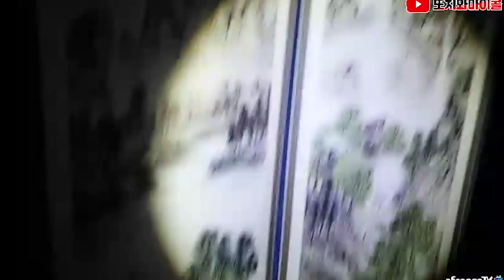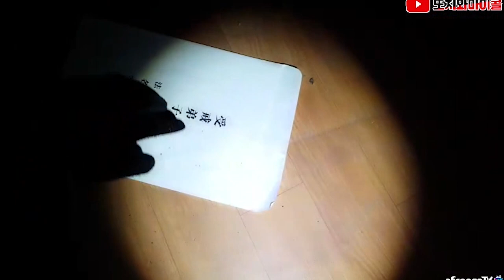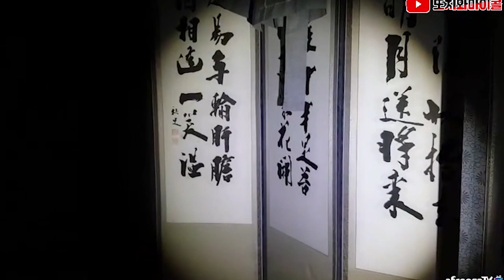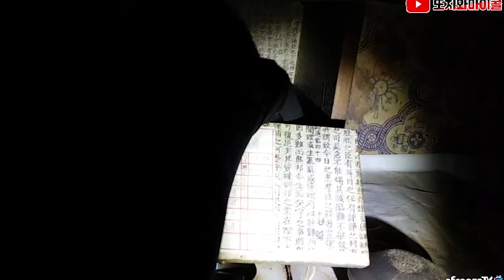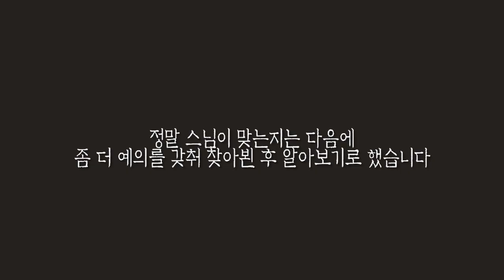[ENG SUB] 함에서 발견된 이것! 스님 왜 여기 계십니까!